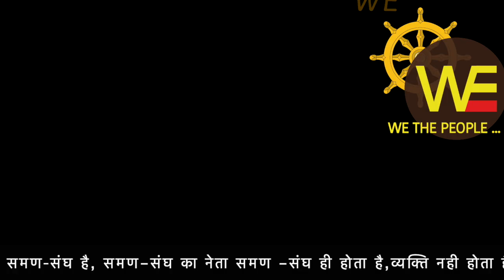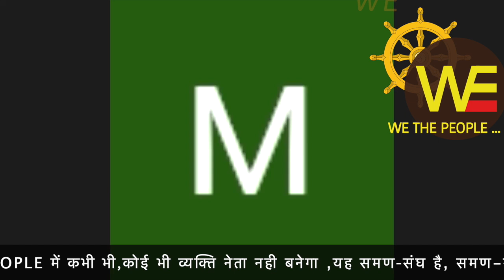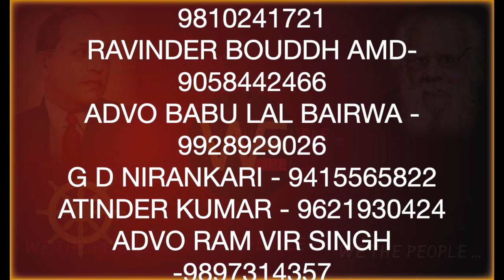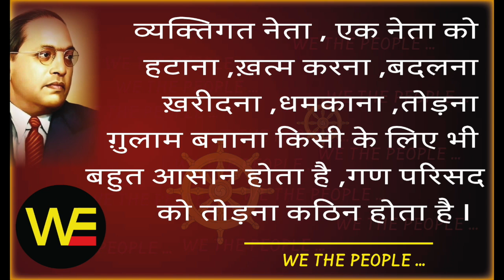ज़िद्द... जुड़ने की, WE THE PEOPLE LIVE 26.9.21 /Sudhir Raj Singh/Pali